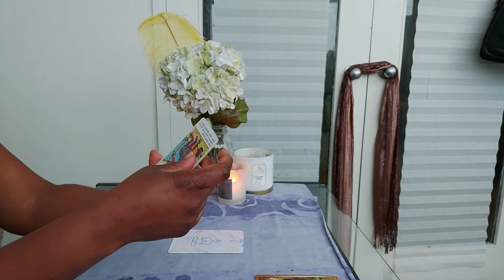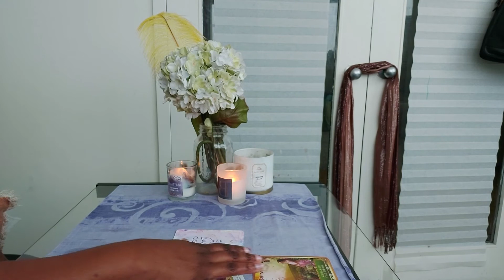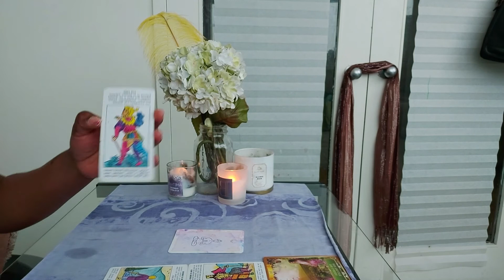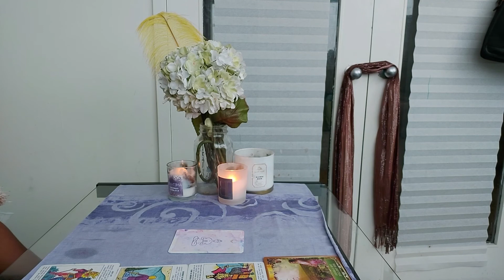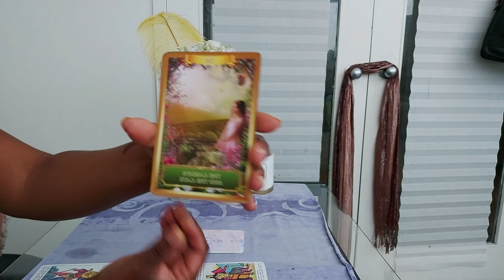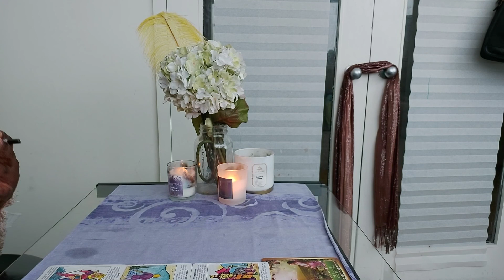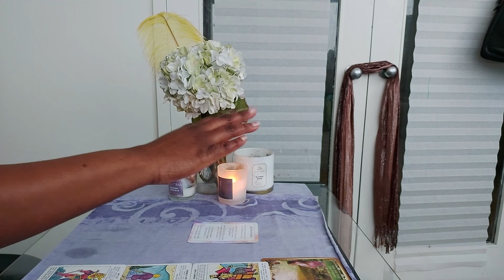Pisces-LEAVING SOMEONE BEHIND...BYE FELICIA!